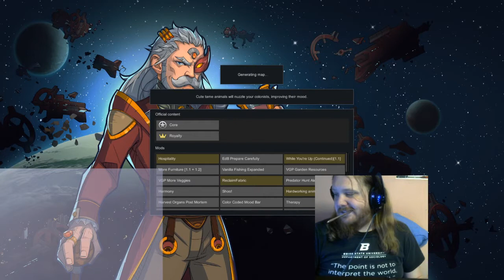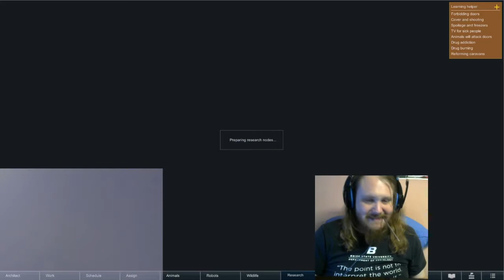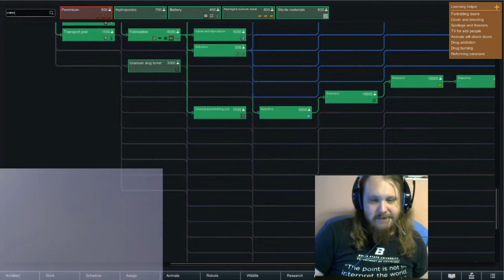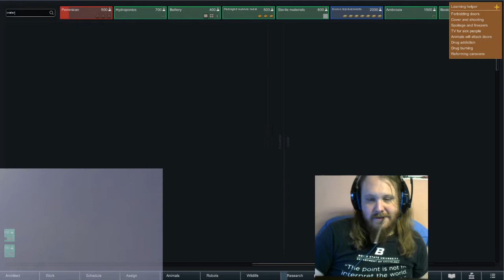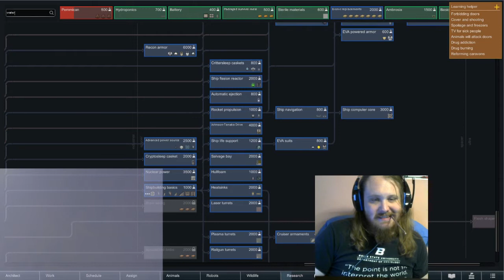rimworld AUG 25 2020 ep 2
My diplomatic solution to most problems is grinding my enemies into dogfood for my many happy aminals. I love my aminals. Get ground fucker!